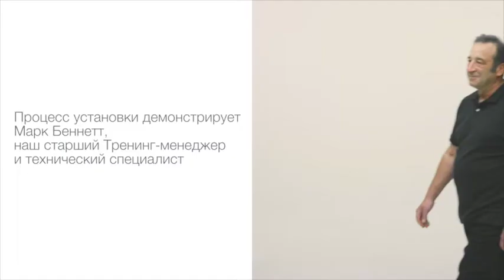Смена чехла на автокресле Britax Roemer KIDFIX III M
В этом видео вы узнаете, как у автокресла DUALFIX 2 R сменить защитный чехол на летний махровый.